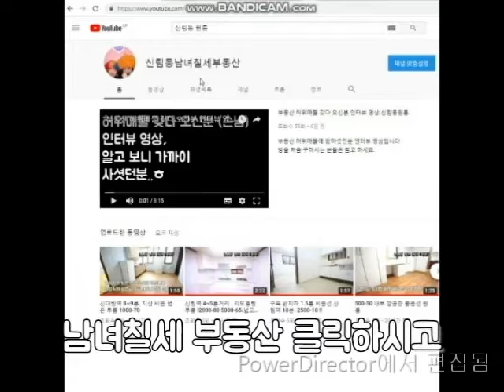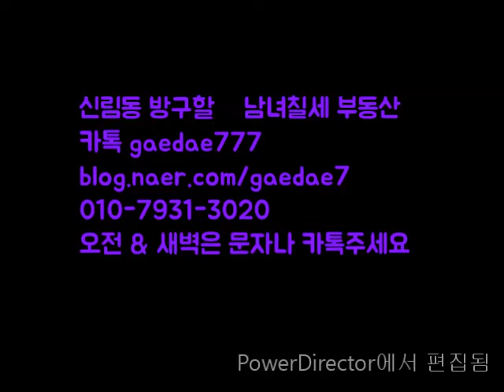신림역 5분. 깔끔 반지층 500-35.1000-30